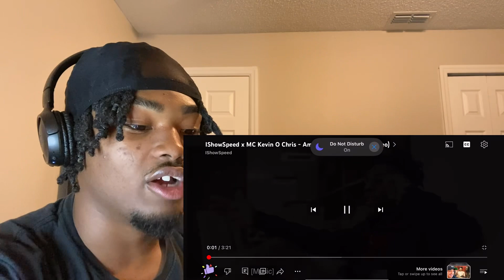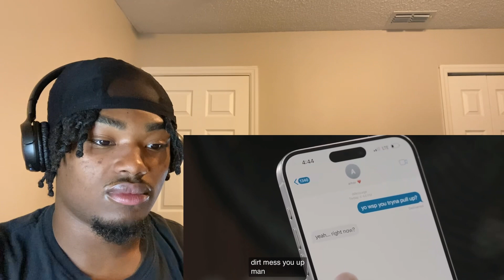ISHOWSPEED X MC KEVIN O CHRIS “AMAR DE”REACTION